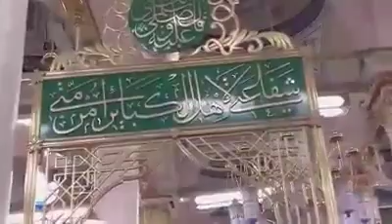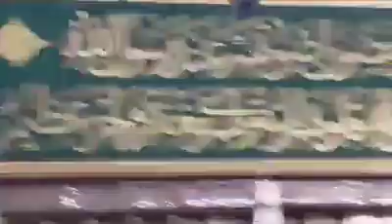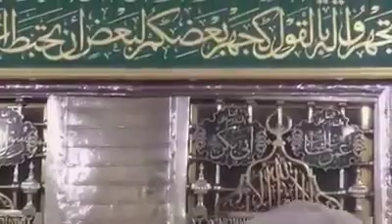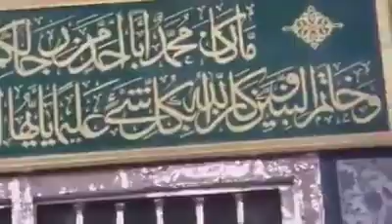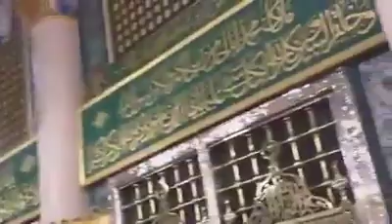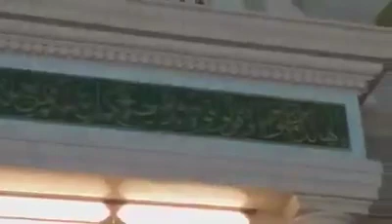Madina Sharif at Night || সোনার মদিনা দয়াল নবী সাঃ এর রওজা মোবারকের রাতের দৃশ্য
অন্যন্যা বক্তাদের ওয়াজ ও জিকির পেতে আমাদের চ্যানেলটি সাবস্কাইব করুন।
Muzadded Tv Online.

মাওলানা তাজুল ইসলাম চাঁদপুরী,মুফতি আলাউদ্দিন জিহাদী,মুফতি জহিরুল ইসলাম ফরিদী,মুফতি মাসুদুর রহমান হামিদী,মাওলানা আরশাফ বিল্লাহ আল ওসমানী,মুফতি আবু নাসের জিহাদী,ক্বারী রুহুল আমিন সিদ্দীকী,হাফেজ ওয়ালি উল্লাহ আশেকী,পীর মুফতি গিয়াশ উদ্দিন আত-তাহেরী,ড. এনায়েতউল্লাহ আব্বাসী,মাওলানা আবুল কাসেম নুরী,মাওলানা হাসানুর রহমান হুসাইন,মোতালেব হোসেন সালেহী,বাংলা ওয়াজ,নতুন ওয়াজ,গজল,ইসলামি সংগীত,আটরশি দরবারের জিকির,জিকির।